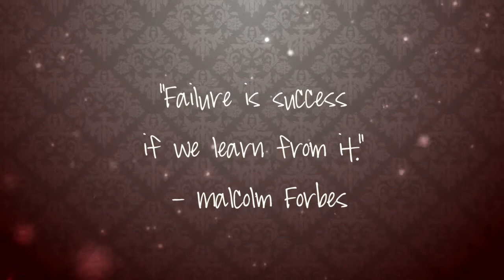Derby Day Survival Guide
Clarendon High School For Girls: Matric 2014 Councillors